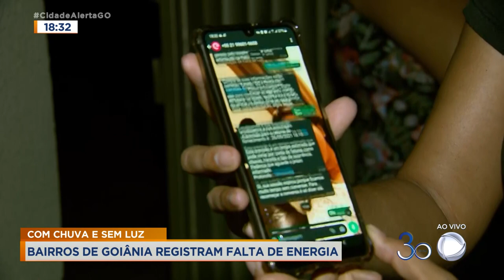COM CHUVA E SEM LUZ: BAIRROS DE GOIÂNIA REGISTRAM FALTA DE ENERGIA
DEPOIS DA CHUVA DO FINAL DE SEMANA, MUITA GENTE EM GOIÂNIA FICOU SEM ENERGIA ELÉTRICA. CASAS, COMÉRCIO, ESCOLAS... TUDO SEM LUZ DURANTE HORAS. O DOUGLAS FERNANDES ESTÁ NO GOIÂNIA VIVA E CONTA COMO OS MORADORES DE LÁ ESTÃO SE VIRANDO.